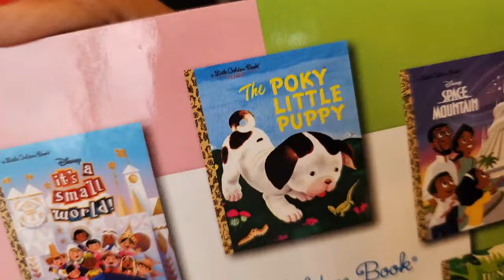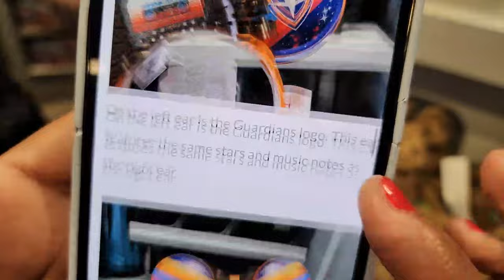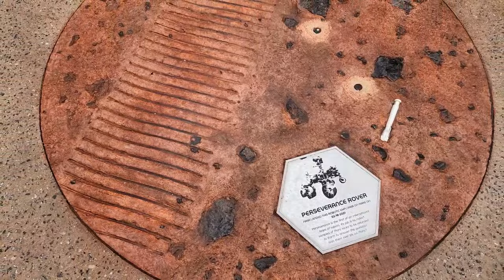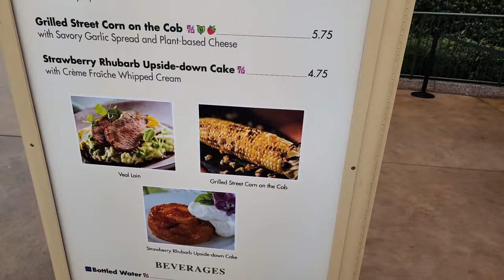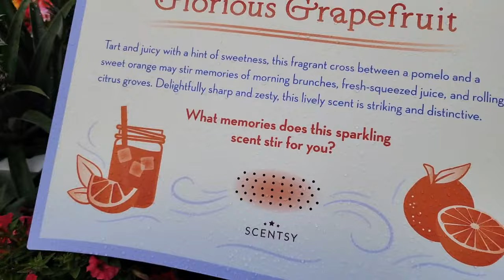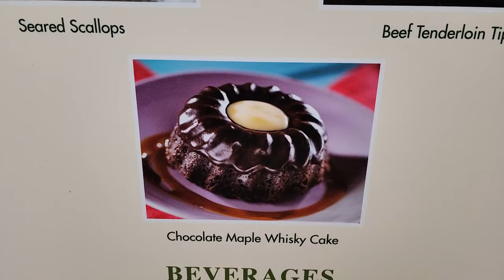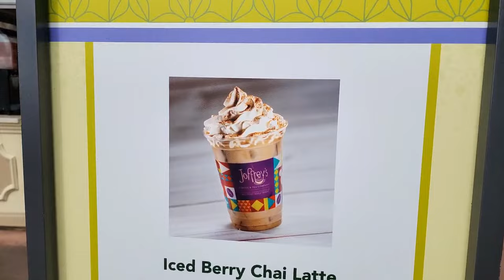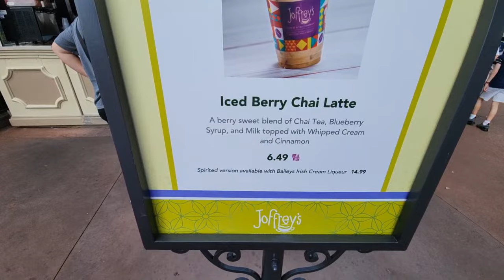🔴Live: Walt Disney World 03-03-2024 | DISNEY THEME PARK Livestream!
Live from Disney 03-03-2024 | Disney World Livestream - Tie Dye Sunday!

Shop

DREW'S SUPER CREW!!!
Carmen Gloria
Gammie Tammy
Colleen Rick
Erik White
Nicole Bisel
Sarah Ritcherson

.Adam Garlock
.Alice Wonderland
.Anthony Pizzigoni
.Ashley Kacey
.Breanne Anderson
.Brett F
.Cherish Ann
.Christina J
.Christopher Bonica
.Coach Nagel
.Daniel Daum
.Danni Chapman
.Dante Bottaro
.Denise bowen
.Derrick Stout
.Eric Zinkann
.Holly Nsyncdiva
.Frankie Cruz
.John Williams
.James Hueston
.Jason Steely
.Joanna Wedding
.Jomands Disney Vacation
.Jordan Balmforth
.Julle Barnes
.Justin Douglas
.Katy & Steve Muller
.Keith Abbott
.Kelly Vasquez
.Ken Klug
.Kevin J R
.Kevin R
.Lisa Zapiec
.Lynne Butter
.Melanie Watson
.Michael J.Walsh
.Michelle Fogarty
.Nikki Moodie
.Patricia Boorom
.Paul Ferrara
.Randy West
.Rhonda & chuck Chambers
.Rhandom1
.Sally Turner
.Scott Jones
.Tracy Toland
.Tink Disney
.Zac

YOUTUBE MEMBERS DREW CREW LEVEL:

.Ashley Kacey
.Allan Buck
.Amanda Orlove
.Angie Latondras
.Andy Powers
.Azczap
.Breanne Anderson
.Billy Glenn
.Bret and Jaime
.Buckeye Ken
.Carmen Gloria
.C Mill
.Coach N
.eWeezie
.Eileen Murphy
.Forky Gaston
.Gregr327
Grammie tammy
.Jill Wachbrit
.James Wilkerson
.Jonny Neverland
.Keith Abbott
.Kelly McElreavy
.Kel Marie
.Matt H
.Mama Coco
.Michelle Fogarty
.Melanie Watson
.Patrick
.Road to Nowhere
.Soupie
.Surf Bum
.S Rossi
.Stephanie Kramer
.Steven Bullock